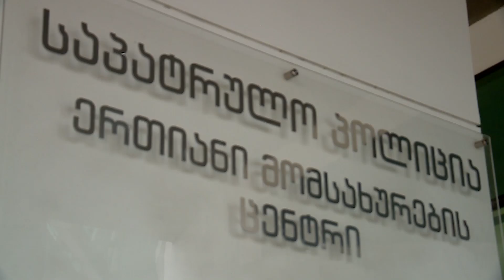ჯარიმისა და საურავის გადახდის ვადამ გადაიწია